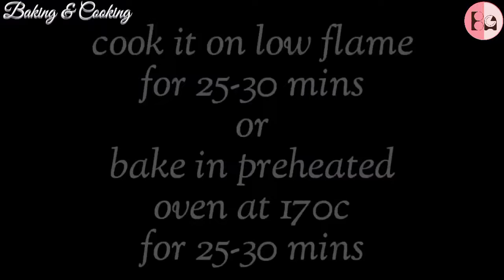Chocolate Cake Recipe | Chocolate Moist Cake Recipe | Chocolate Birthday Cake| Chocolate Cake Design